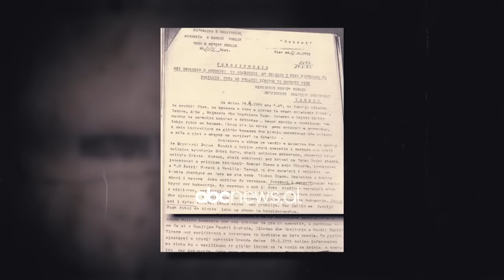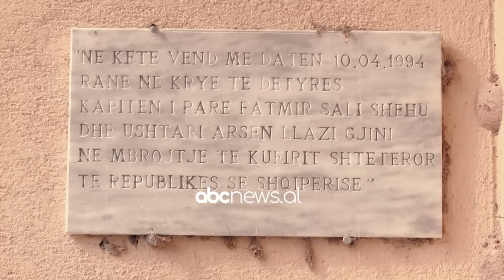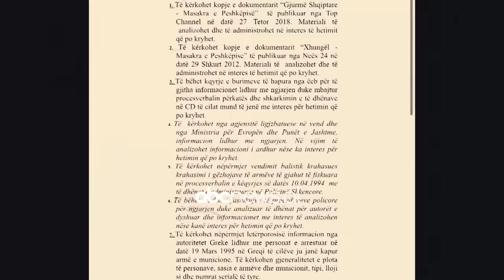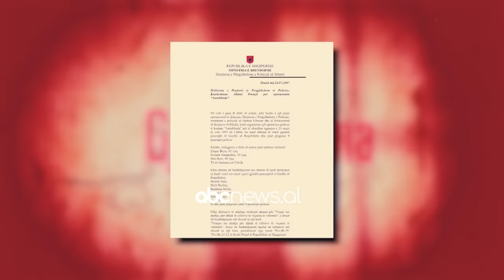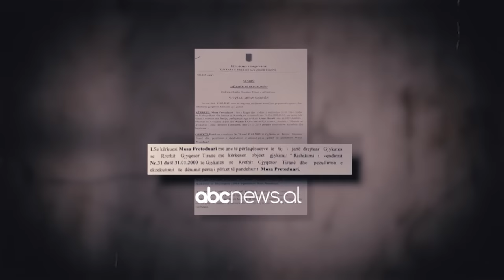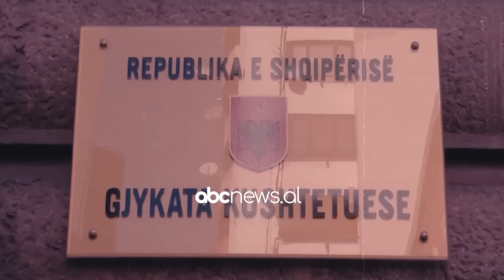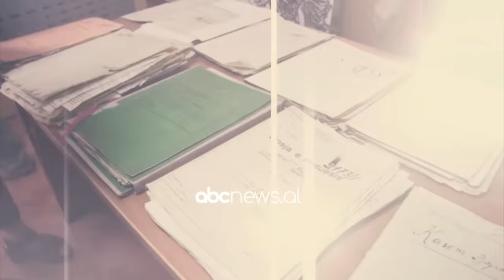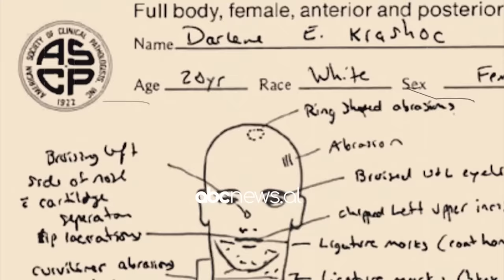"Gjërat Tona", masakrat që tronditën Shqipërinë | ABC News Albania